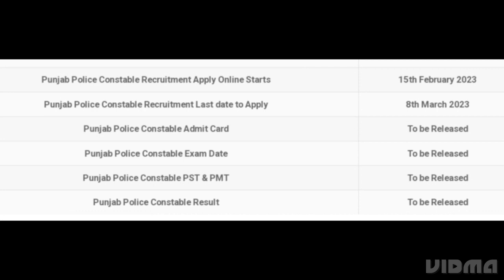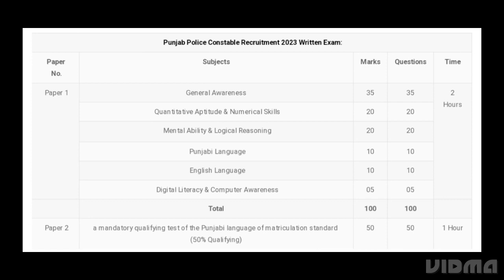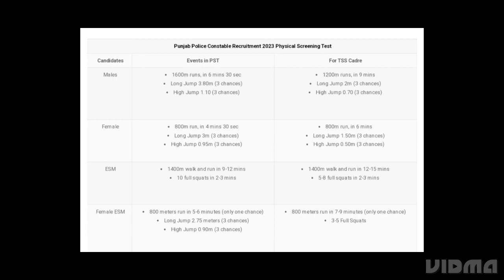PUNJAB POLICE CONSTABLE RECRUITMENT 2023 APPLY FOR 1746 POST,EXAM,ADMIT CARD RELEASED DATE,SELECTION